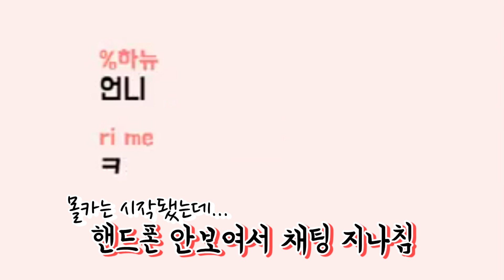생방송 중 몰래카메라 당했습니다. 날 속여?!!!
뭐지.. 개꿀잼 몰카인가.. 생방송 중 시청자분들의 몰카 로시 낚기!!
도로시 수다방 (anteater,Talk Highlight) 하이라이트

종 모양 아이콘을 누르시면 최신 영상을 빠르게 만나보실 수 있어요!

도로시게임즈는 “인생을 게임처럼 재밌게 살고 싶은! 도로시의
세상의 모든 게임과 재미를 만날 수 있는” 채널 입니다~

Such as PC game, Mobile game, etc.